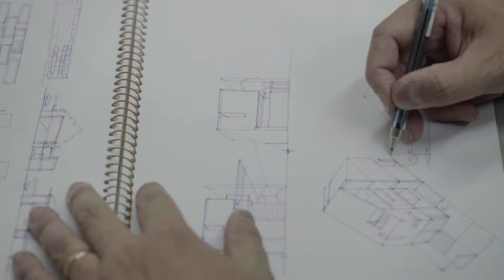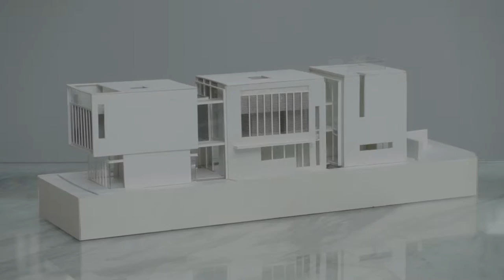President's Design Award 2016, Designer of the Year - Rene Tan